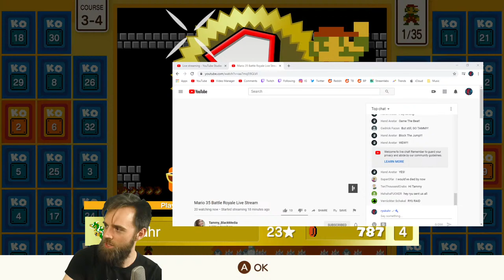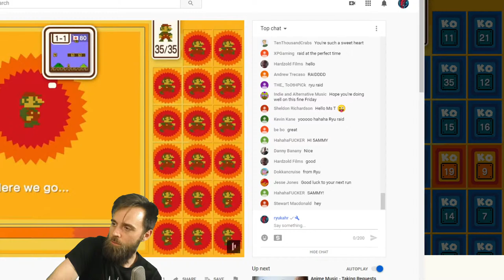This New Mario 35 Mode is a SLAUGHTERHOUSE.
Streaming the new special battle in Mario 35 BATTLE ROYALE. It's Lakitu and Bowser city. Matches go FAST.